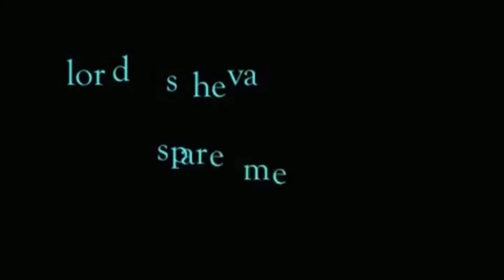Rise and Grindcore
Wake up and grindcore!